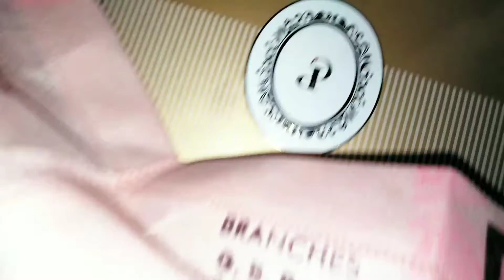Diwali Desires, Employees on Diwali festival, diwali Bonus, sweet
Everyone in India waits for the festival of Diwali. Employees have more and more desires from the organizations they work for. Let's see how people think on Diwali.

About : Shivam Raj Productions -

"SHIVAM RAJ PRODUUCTIONS" is YouTube Channel. where you find and watch comedy, music, travel vlogs and many types of Entertainment Videos in Hindi, English, Bhojpuri, Marathi and other languages.